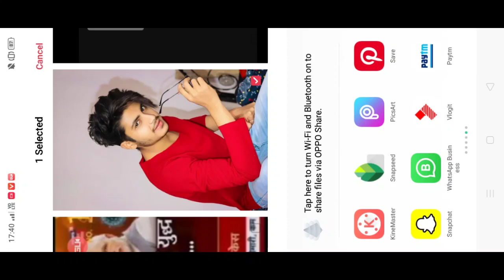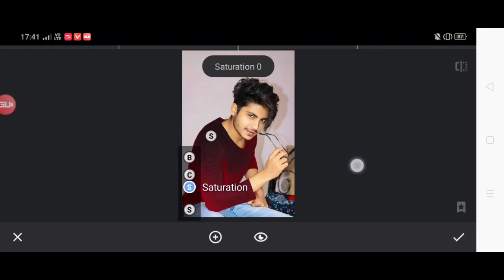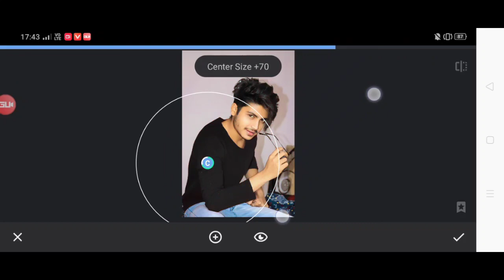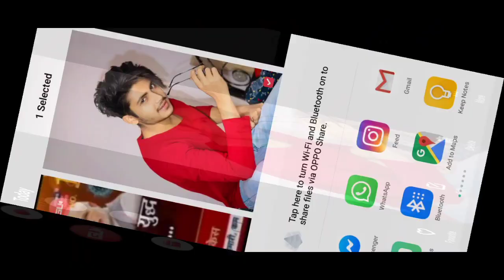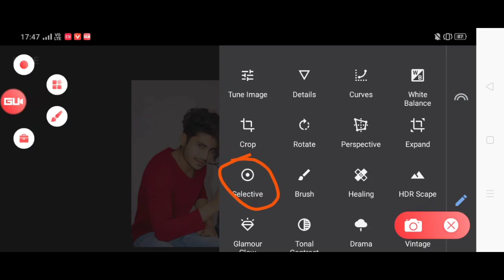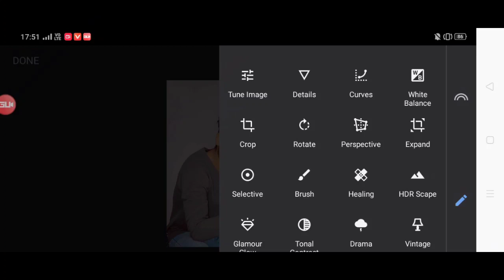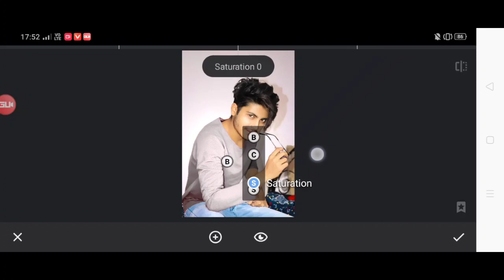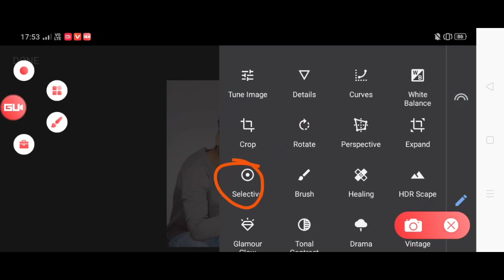Snapseed - How To Change Any Shirt Colour into White Or Black | MR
In this video I have Explained about How to change dark shirt color in Snapseed App . Also i have explained about how to perform masking perfectly in snapseed app. Hope this video will be helpful for you guys.

IMAGE STOCKS :-

APPS USED :-

YOUR QUARRIES :-

1. Snapseed photo editing
2. How to Change dress color in snapseed
3. Shirt Colour Change Photo Editing
4. How To Change Shirt or Dress Colour in Snapseed
5. How to change shirt color in snapseed
6. Dress Colour Change snapseed
7. Shirt Colour Change Snapseed
8. Snapseed me Dress Colour Change kaise kare